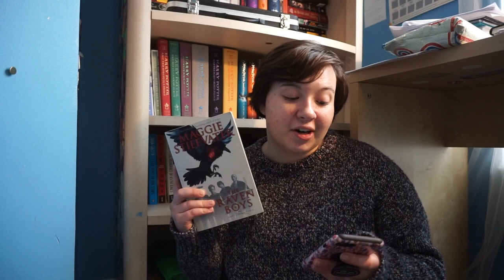reacting to negative reviews of my faves (ps i wrote a book)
so apparently if anyone insults gansey or blue i go off the rails.
here is a link to anna's channel!
here is a link to my book! any and all support is much appreciated.

also please do this video guys it was so fun albeit deeply distressing